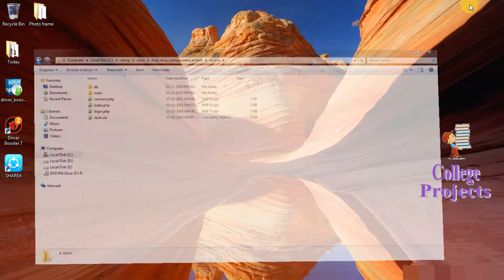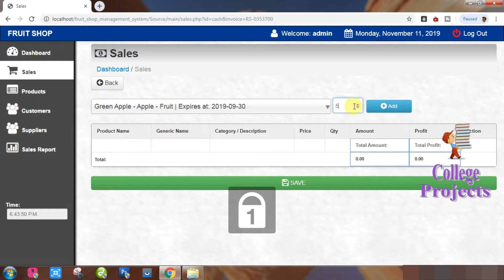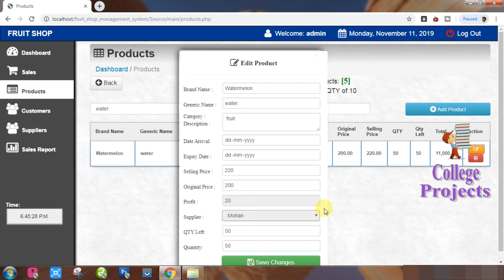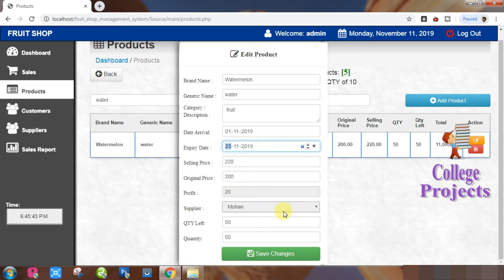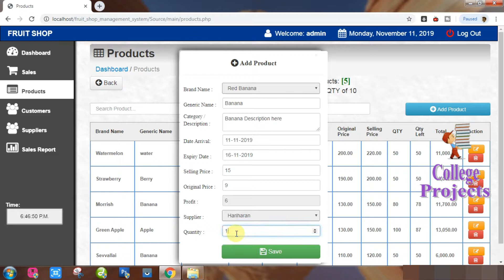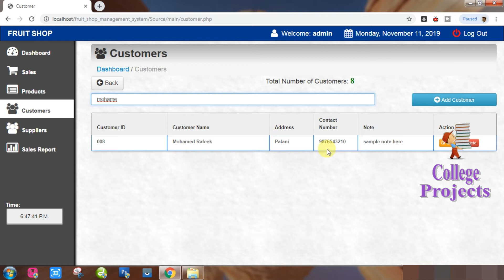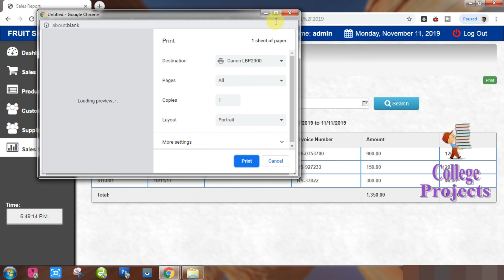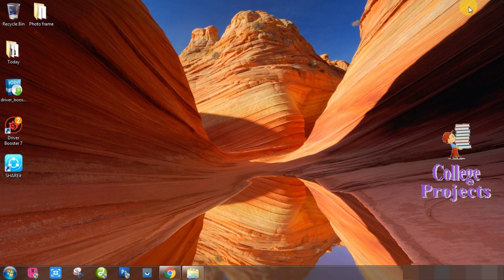Online Fruit Shop Management System Project in PHP | MYSQLI | HTML | CSS - College Projects for CS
Online | E Fruit Shop Management System Project | Using | with | PHP | MYSQLI | HTML | CSS | JAVASCRIPT | AJAX | BOOTSTRAP - College Projects for CS

The Following content are showing about “FRUIT SHOP MANAGEMENT SYSTEM.This carry the details about Fruit Shop like, inventory, stock, sell, buy, billing, supplier, amount and more detail maintenance.
 This project is containing a more then features to compare between existing systems of this project. This has a Report section. Previous project is does not have this report section for using online management. However, this provides a report on the specific date so that reports can be taken weekly or monthly
 This FRUIT SHOP MANAGEMENT SYSTEM project is also making a complete enterprise management via web application. This only the first Fruit Shop does this type of facility. This is a one of the most important advantage of this project.
And also it has more over the advantages. This project is done using by the languages are PHP and MySQL. Here this PHP as a frontend and MySQL as a back end. These are making a best connectivity of front end and back end.
The project entitled as “FRUIT SHOP MANAGEMENT SYSTEM”. In this, we manage the data and details are about the process of the Sales Market. It carry the details are selling details, buying details, billing details, inventory details, supplier data’s and etc…
Most of the Fruit Shops maintain their details in booklet vice only. These are the most one of the disadvantage and drawback of the previous system. So, based that scope this project has been created for rectify the problem of the existing system project.
Fruit Shop mainly created for calculate the final year accounting and calculate yearly maintenance and data’s about the Sales market. Because the Fruit Shop are mostly important in human life. Cause, need of the life things or any inventories is we want to buy. So, that time we need a specific place for buy this all in a place. That facility is provides by these Company (Fruit Shop).

Projects for BSC CS IT BCA MCA CSE